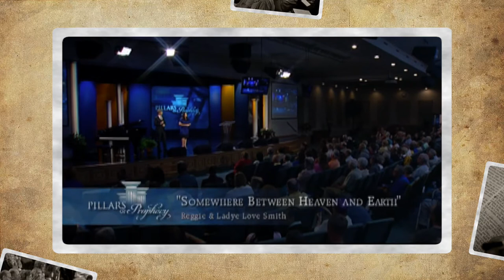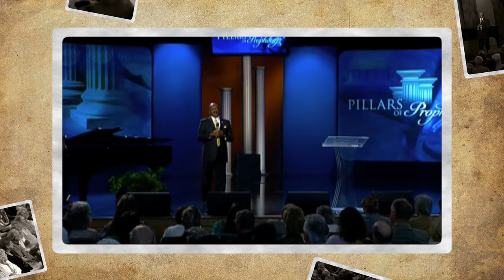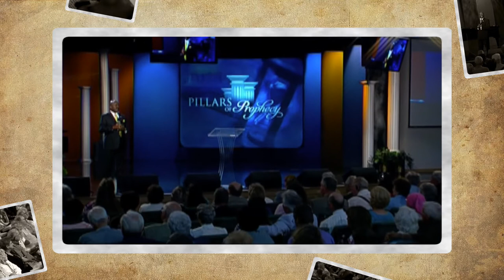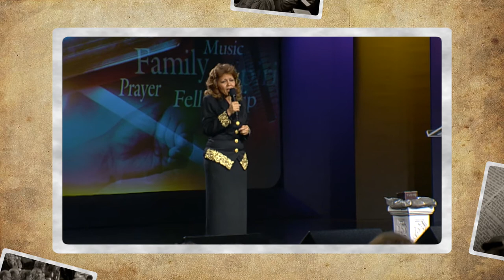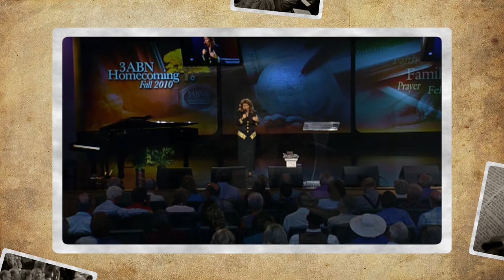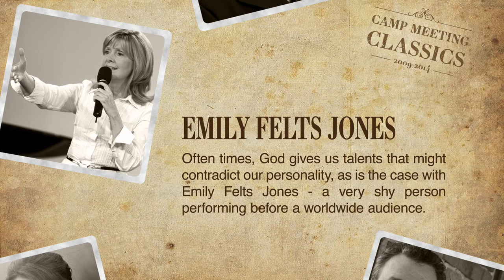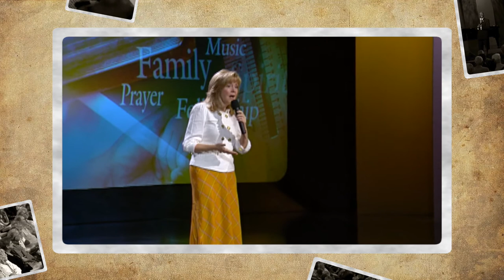Camp Meeting Classics | 07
Reminisce with songs including: Allison Speer - "I Am Redeemed", Jennifer LaMountain - "Take Me To the Cross",
Reggie & Ladye Love Smith - "Somewhere Between", C.A. Murray - "My Faith Has Found A Resting Place", Yvonne Shelton -
 "I'm Amazed", Emily Felts Jones - "Right Here, Right Now", and Lisa Hammers- "There Is A Quiet Place."

CMC200007